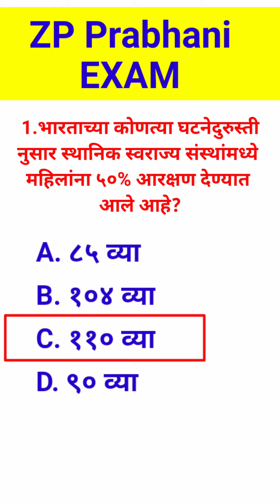ZP Parbhani 2024 I Shift 1st & 2nd ZP Today Question Papers l जि.प भरती परीक्षा २०२४ l जिल्हा परिष